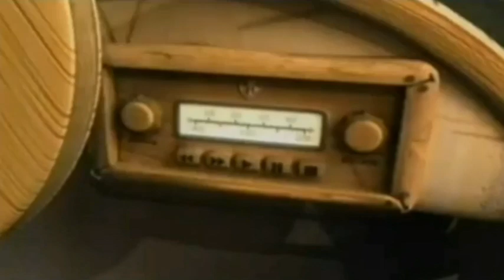Hastings Direct advert 2007